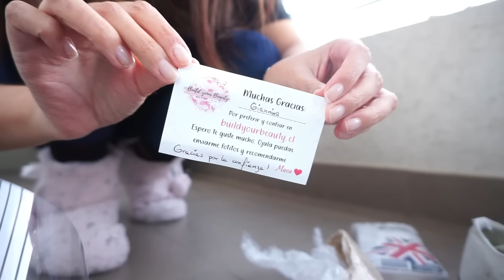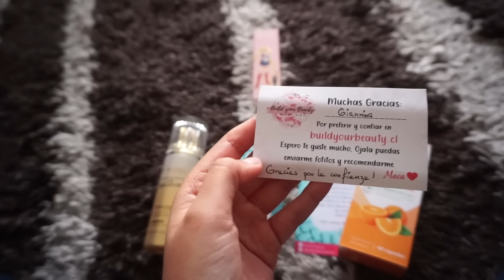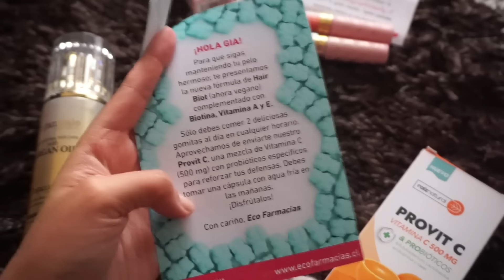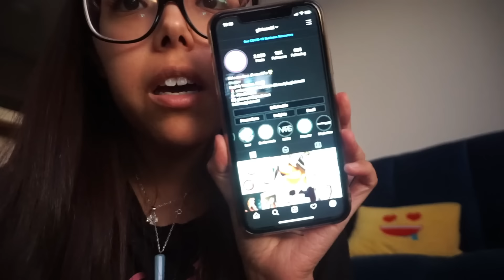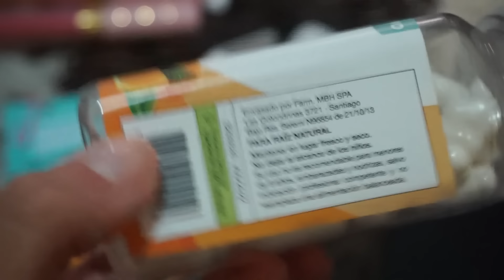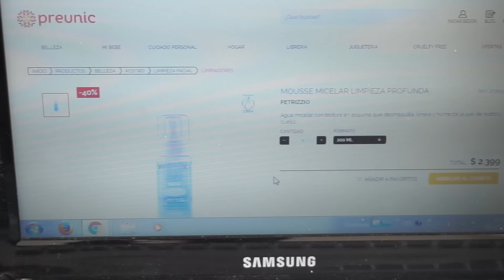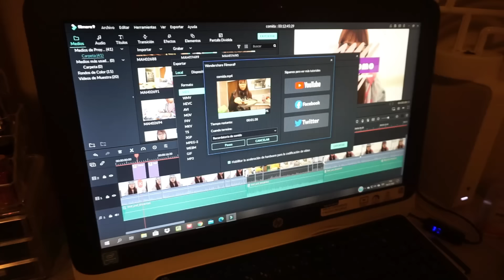VLOG 2020: ep 07 | giatosetti ✨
Espero que estén muy bien y se cuiden mucho.

Editor: Filmora
Cámara: Sony Alpha 5100